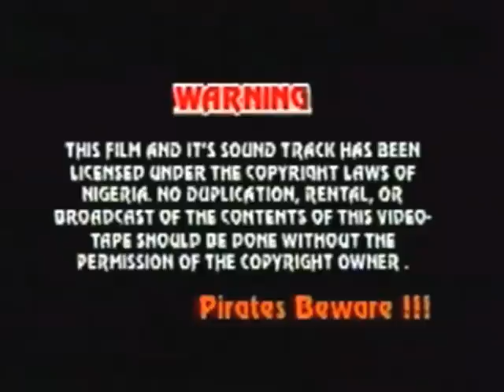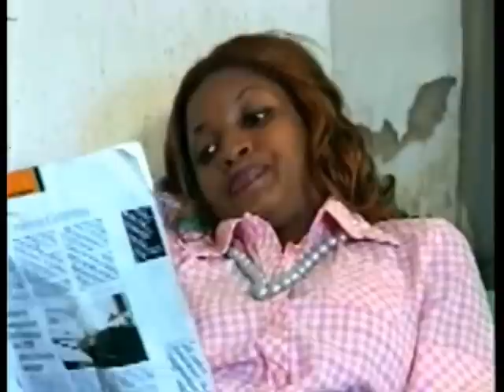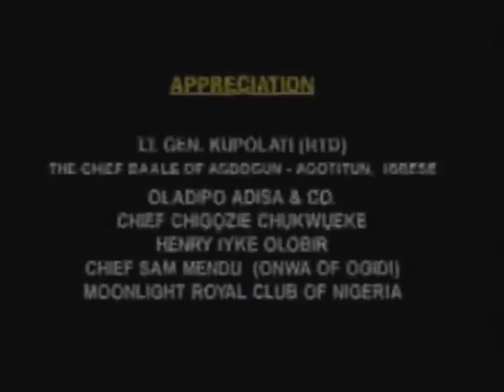HUMILIATION PART 2 RELAODED- Nigerian Nollywood movie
This is a movie that tells a story of a young man in the village(Jake Anan) who his father died and his uncle and his children fought him over his Late father's properties,His uncle wanted him dead so he gave the police a false information that his late brother's son(Jake Anan) is an arm robber,He narrowly escaped the police and fled to lagos.Jake Anan been a Graduate from a good university manage to get a Job,were he later met this pretty girl.. Omotola Jalade whose father was a very wealthy man and own the company were he works,They did not just meet,Something brought them together,This is just the beginning of the movie.See this African Nigerian/Nollywood master piece from the old days,With Love from nollywood.

Starring- Omotola Jalade Ekeinde, Jake Anan, Lia Ashadele, Amaechi Muonagor, Obi Mmadubogwu